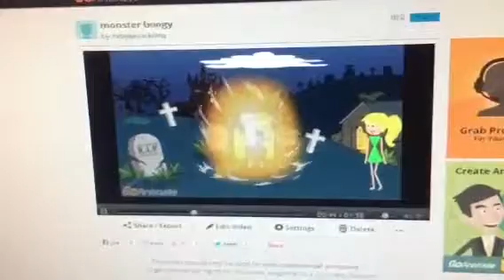The graveyard boogie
This was made by me